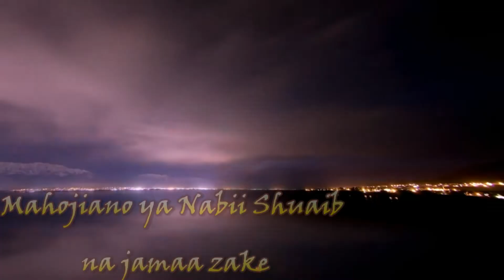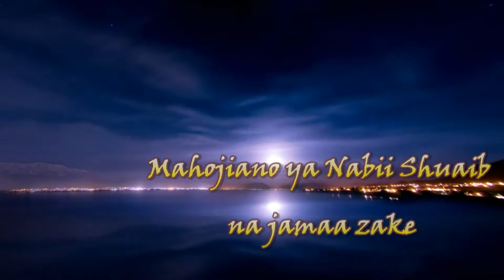MAHOJIANO YA MITUMI KATIKA QUR,ANI VOL ( 12 ) Nabii Shuaib na jamaa zake , Sheikh Muhammad Ali Bute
26/Ramadhan/1440 AH , 31/May/2019 AD .